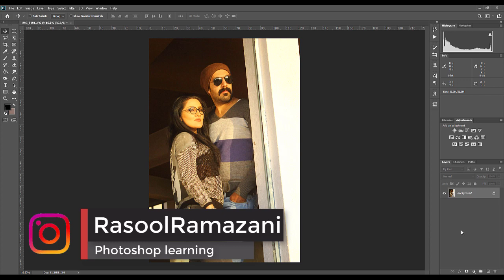تنظیمات پیشرفته نور (کرو) در فتوشاپ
Adobe Photoshop
، در فتوشاپ می توانید با استفاده از ابزارهای مختلفی نور و روشنایی تصاویر خود را تنظیم کنید. به طور کلی، برای تنظیم نور در فتوشاپ می توانید از روش‌های زیر استفاده کنید:

Levels: با استفاده از این ابزار می توانید نور و سایه های تصویر خود را تنظیم کنید. در پنجره Levels، با حرکت دادن سه نقطه در بخش نمایشگر تصویر، می توانید نور و سایه ها را تنظیم کنید.

Curves: با استفاده از این ابزار می توانید برای تنظیم نور، منحنی RGB تصویر خود را تغییر دهید.

Brightness/Contrast: این ابزار به شما اجازه می دهد تا نور و روشنایی تصویر خود را با تغییر نور موجود و کنتراست تنظیم کنید.

Exposure: با استفاده از این ابزار می توانید تصویر خود را با تغییر مقدار نوری که وارد تصویر می شود، تغییر دهید.

Dodge and Burn: این ابزار به شما اجازه می دهد تا با استفاده از فرش های نرم و سفت، بخش هایی از تصویر خود را که نیاز به نور بیشتر یا کمتر دارند، تغییر دهید.

توصیه می کنم که برای تنظیم نور در فتوشاپ، از ترکیب مختلف ابزارها استفاده کنید تا به بهترین نتیجه برسید.